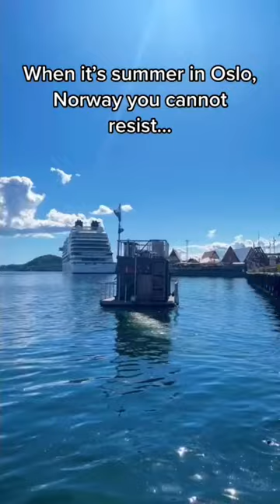How Many More Days Til I Can Do This In Norway?